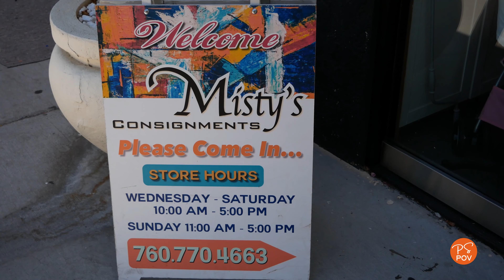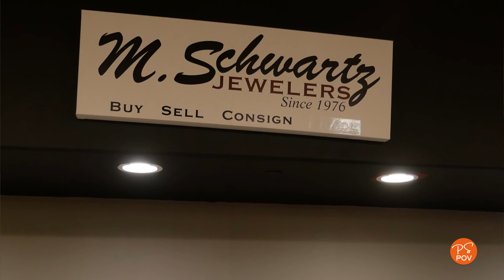Palm Springs Point of View - "Consignment Shopping!"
Join us as we explore the iconic consignment store, Misty's in Rancho Mirage, that has been the go-to destination for fashion, art and home furnishing enthusiasts in the Palm Springs Area for many years. From unique vintage finds to high-end designer pieces, Misty's offers an unparalleled shopping experience. In this show, we also touch upon the significance of Juneteenth, celebrating freedom and equality, as well as honoring fathers on Father's Day as Conrad catches a Dodger game and plays more than a bit of Bingo at Fantasy Springs with his dad (and mom). Don't miss out on this engaging and informative journey through one of Palm Springs' most renowned consignment stores, with insightful glimpses into the cultural and fun celebrations of Juneteenth and Fathers Day.